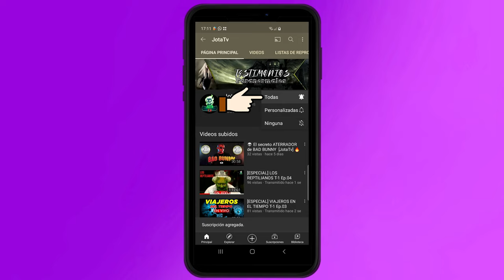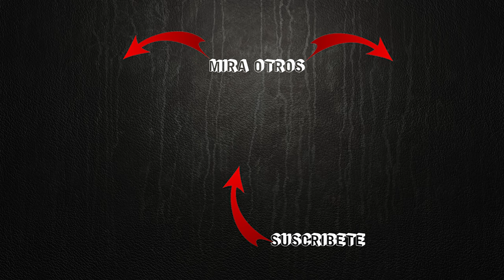🗻🔥 ECONTRÉ Una HACIENDA ABANDONADA En Medio de Un [ VOLCAN ACTIVO ]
Espero que esta aventura les haya gustado amigos,  esta hacienda tiene mucha tiene mucha historia no se sabe poruqe esta abandonada en medio de un volcan activo, si ustedes conoces más de esta hacienda dejen sus comentarios que los ire revisando uno por uno, bueno.
Si les gusto SUCRIBANSE y denle un gran LIKE nos vemos en el próximo vídeo y recuerda activar la CAMPANITA para que no te pierdas nunca de mis vídeos.